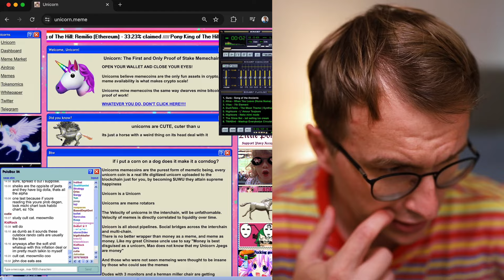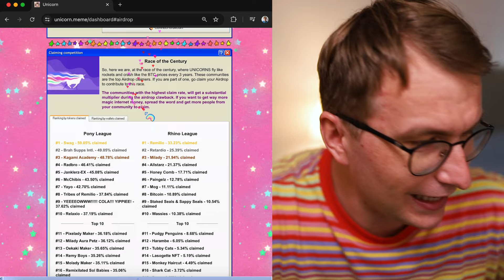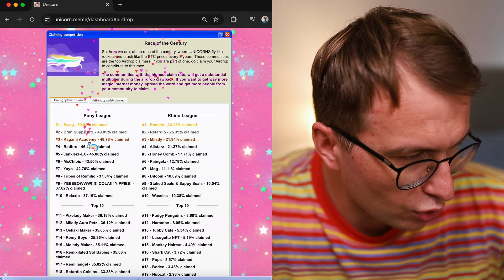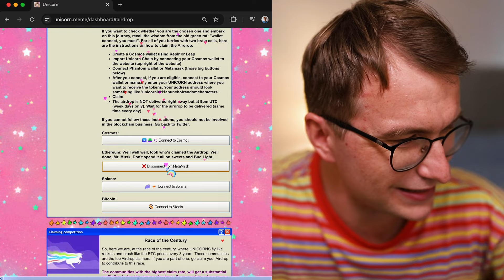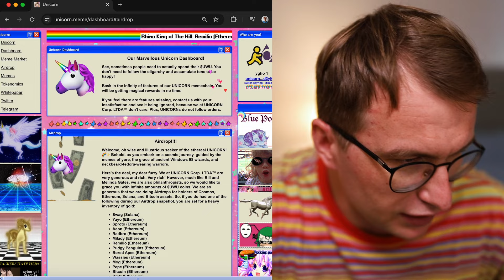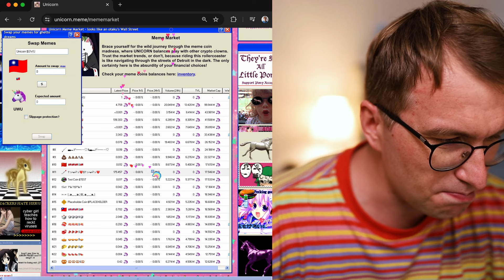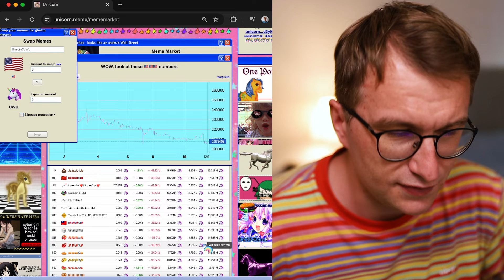Unicorn Airdrop Guide - Claim Your UWU